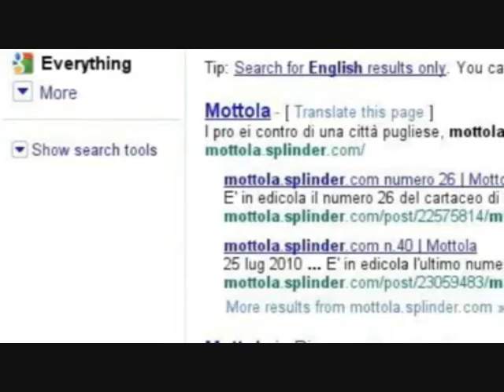Ospedale di Mottola: la risposta di Colasanto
- Ospedale di Mottola: il direttore generale dell'ASL Taranto, Domenico Colasanto, risponde ai sindaci in visita al nosocomio mottolese. Da Studio 100 Notizie del 16 agosto 2010, edizione delle 14